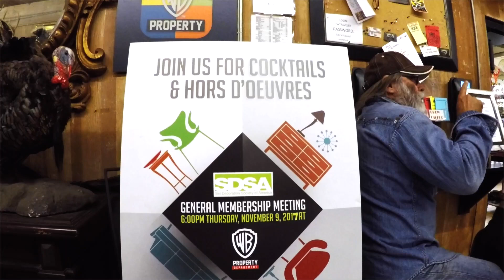SDSA General Membership Meeting at WB | Warner Bros. Property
The Set Decorators Society of America had a great turn out at their November 2017 general membership meeting at Warner Bros. Property Department on the Warner Bros. backlot.